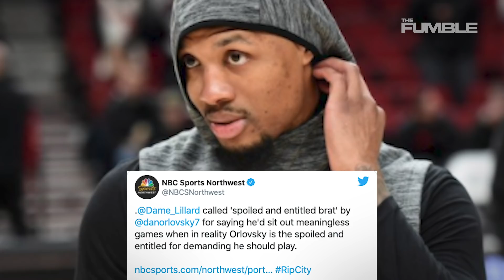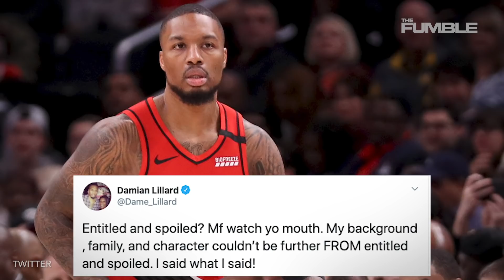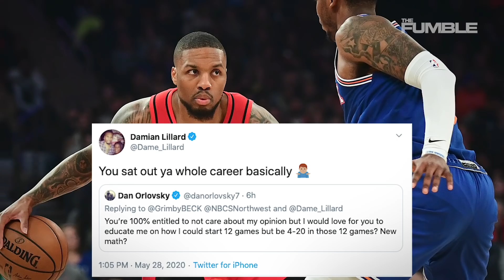Damian Lillard Demolishes Dan Orlovsky For Calling Him Lazy & Entitled "MF Watch Yo Mouth"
Adam Silver’s latest idea was one of a world cup type play that would include the top 8 teams from both divisions back as well as the teams with the next four best records.  Which would be Damian Lillard and the trail Blazers, the pelicans, Kings and spurs. And even though Portland is only 3.5 games away from clinching a playoff spot.  Dame Dolla said nah.  I’m good.  It really doesn’t make sense.